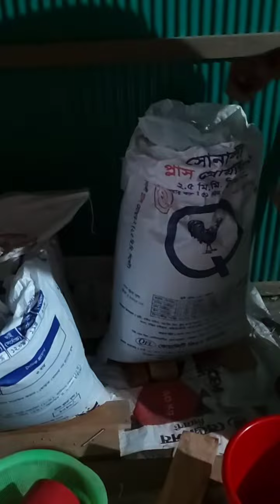black soldier flies লার্ভা'র খাবার প্রস্তুতি।